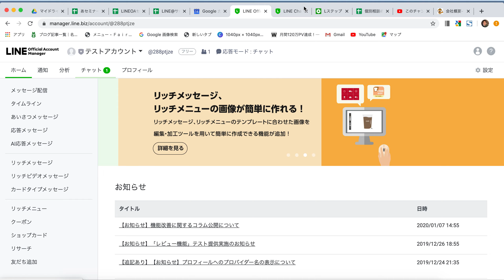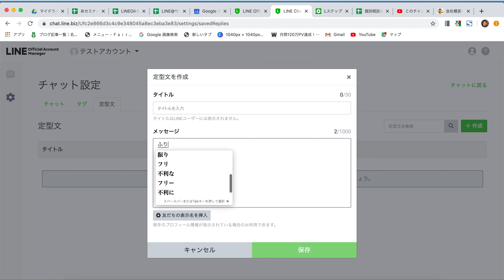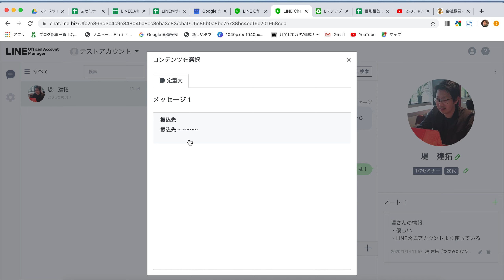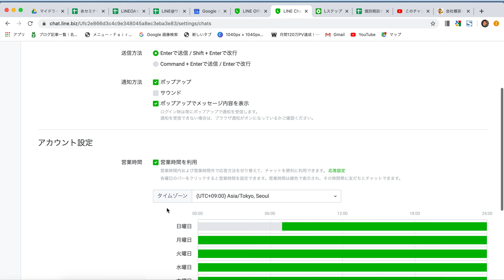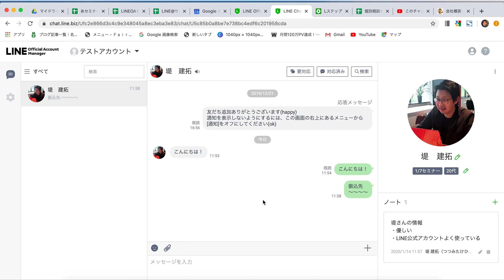#018. LINE公式アカウントでチャットを効果的に活用する方法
LINE公式アカウントでは「チャット」で友だちとの個別トークができます。
このチャットでは、友だちに対してタグを付けられます。
例えば「20代」「1月にセミナー参加」というタグを付けておけば、友だちの情報管理ができるのです。
また「定型分」ではチャットでよく使う文章を登録できます。例えば口座番号を登録しておけば、毎回コピペする手間が省けるのです。

■LINE公式アカウントはチャットモードとBotモードは併用できるの？

 • #096. LINE公式アカウントはチャットモードとBotモードは併用できるの？

など…

 ■Lサロン
などなど…